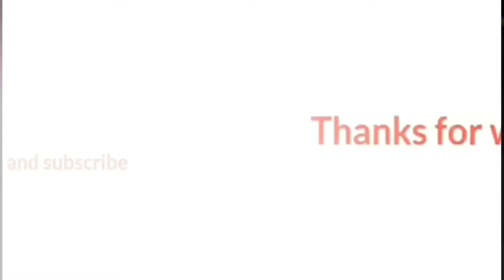The easiest and strongest way to make a fishing knot, fishing knot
fishing knot shorts#fishing knot#snell knot#trilene knot#uni knot#loop knot#palomar knot#sinker knot#fg knot#clinch knot#rapala knot#sandiego jam knot#blood knothow to tie a sinker to fishing linehow to tie a weight to fishing line